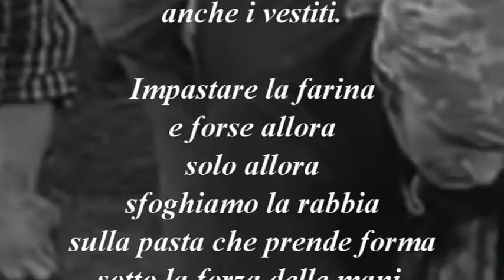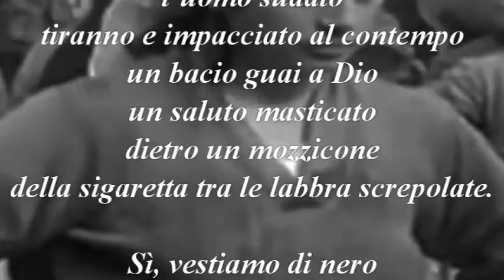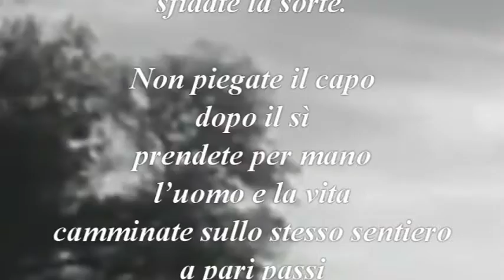DONNE DEL SUD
POESIA DI ANTONIETTA DI PAOLO